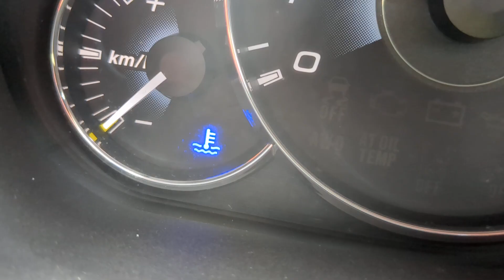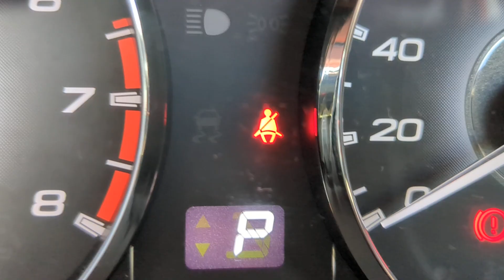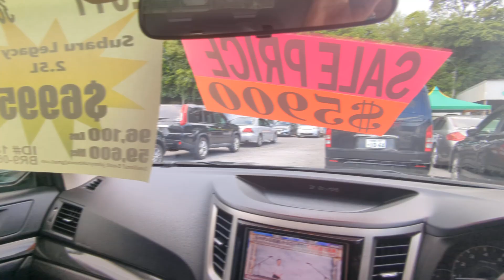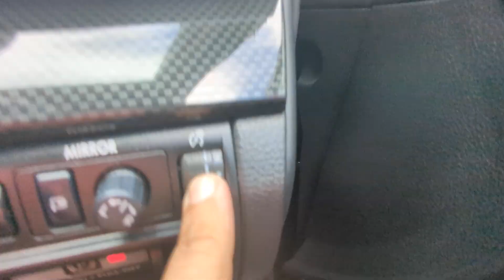Johnny's Used Cars Okinawa - 2011 Subaru Legacy B4 (18274)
The price of $5700 includes the following:
New 2 Year JCI
1 Year Bumper to Bumper Warranty
10% Sales Tax
Current Year Road Tax

The only thing on top of the price will be the American insurance requirement.  That's whether you're going liability or full coverage and it's based on your pay grade and age.  Your choice.

Johnny’s Used Cars was one of the first used car dealers in Okinawa to cater to the US military and has been serving that community for over 50 years.  There are a lot of used cars in Okinawa but we have a wide variety of higher quality, non-accident used cars from mainland Japan available just outside Camp Foster’s Legion Gate (near Taco Bell) and close to WEST PAC INN.  Please don't forget about our $100 referral fee.  Refer someone that purchases and receive $100 each and every time!

Rental Cars Available As Well.  Please call or stop by for details.

You can pay cash outright with US dollars cash or take advantage of our 24 month financing at 0% with no down payment requirement. However, for lower payments, you may consider providing a down payment.

WE DON'T SHIP/EXPORT VEHICLES